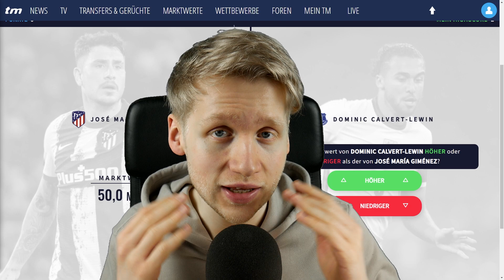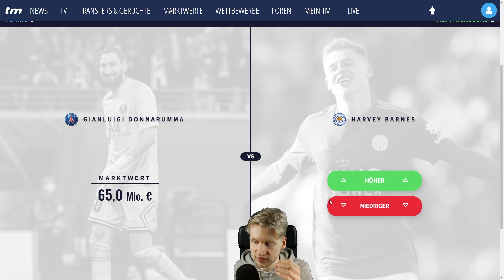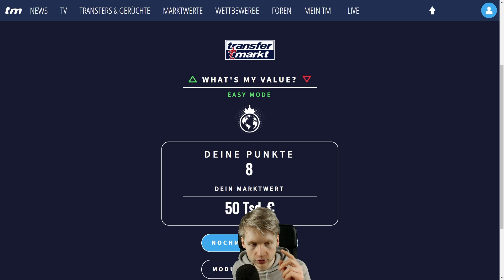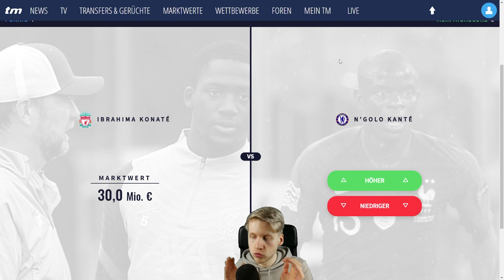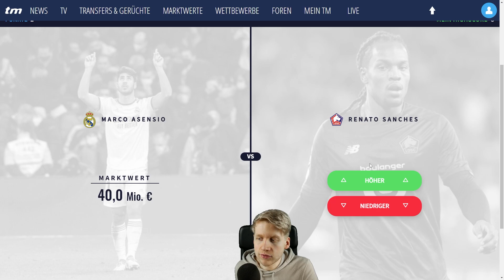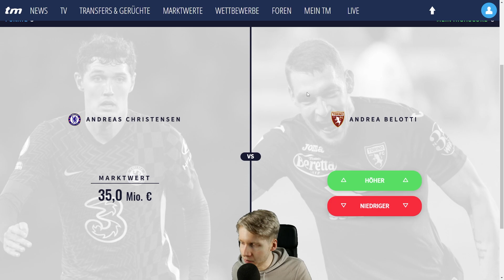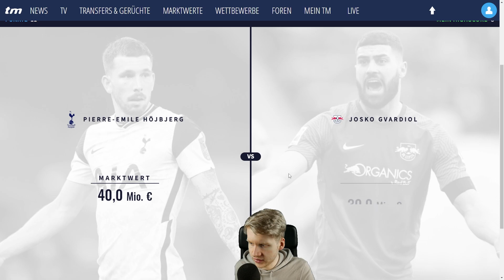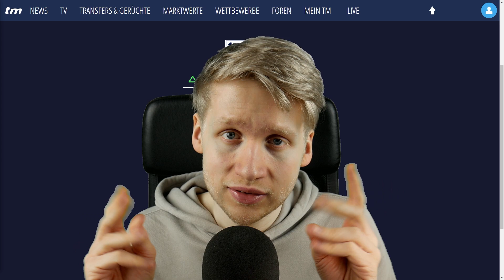ASMR - Die BESTEN DER WELT | Whats my Value?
Verfolge mich weiter!